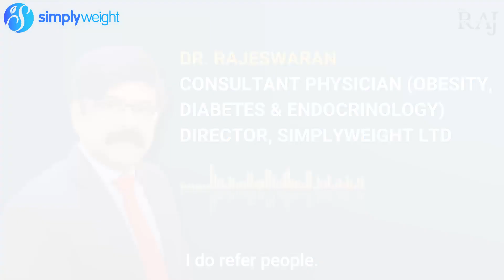Is Bariatric Surgery a Drastic Measure for Weight Loss?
In this video, Dr Raj answers the question on whether bariatric surgery is a drastic measure and at what point, should bariatric surgery be considered as an option?

ABOUT DR. RAJ

Hi, I’m Dr C. Rajeswaran (known as Dr. Raj), Consultant Endocrinologist (Hormone specialist) and a Bariatric (Obesity) physician working in the UK and India. I am also serving as the Medical Director and Co-Founder of Simplyweight.

I have been working in the field of Obesity for the last 20 years, having managed thousands of patients in the UK and worldwide.

Losing weight is a sensitive issue. People who are overweight or obese have several medical and psychological issues. It is not only important to lose weight but also be happy, healthy and confident.

Each one of us has a different genetic makeup, environment, likes and dislikes. So, any weight loss plan should be personalised to your needs.

Through this YouTube channel, I want to help people understand their own body, their hunger and metabolism. This will help them achieve a healthy weight and a good quality life.

The internet contains a huge amount of (mis)information about weight loss. I want to ensure that the right, evidenced based guidance reaches people so that they do not subject their body to unnecessary and dangerous weight loss interventions.

ABOUT SIMPLYWEIGHT

We wanted to bring decades of clinical expertise and personal insight into a single, affordable package so that we can help as many people as possible. Our Simplyweight Online Plan aims to do just that. We offer numerous useful features such as home workouts, portion and weight tracking, weight loss resource articles, video lessons, guided meditations and more.

Simplyweight runs a number of specialist clinics which offer bespoke, medical weight loss plans involving specialists with decades of clinical experience. We help treat weight related conditions such as Type 2 Diabetes, Infertility, Hyperthyroidism, Fatty Liver, IBS, Erectile Dysfunction, Childhood Obesity & more.

INDIA CLINICS

UK CLINICS

Declaration: It is always a good practice to declare any conflict of interest. Dr C. Rajeswaran is a director of Simplyweight. Dr Rajeswaran has been a speaker and/or attended advisory board meetings for the following pharmaceutical companies: Boehringer Ingelheim Ltd, Sanofi, MSD, Novo Nordisk, Knapp, Janssen, Sunovion, Pfizer, Astra Zeneca and Eli Lilly.